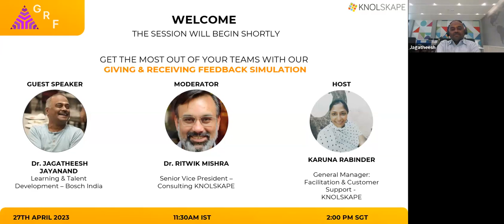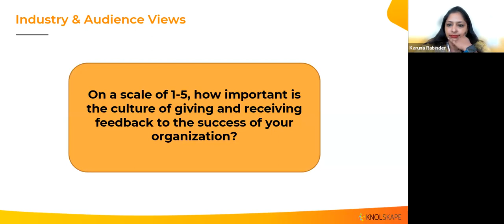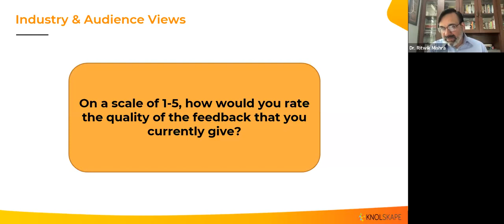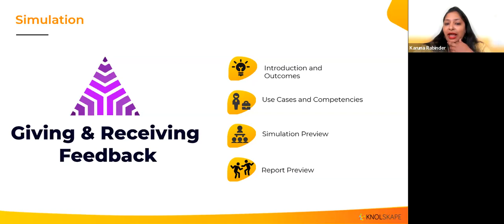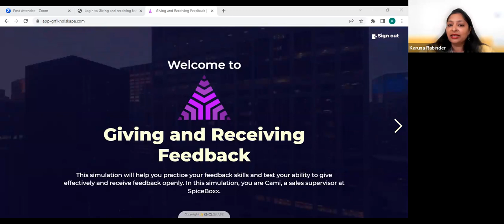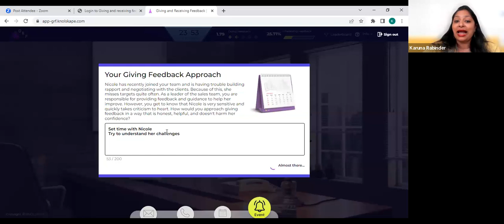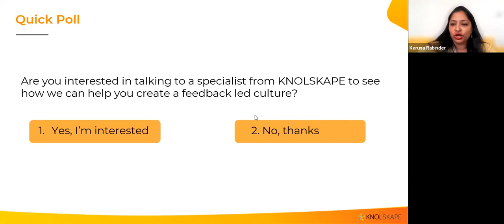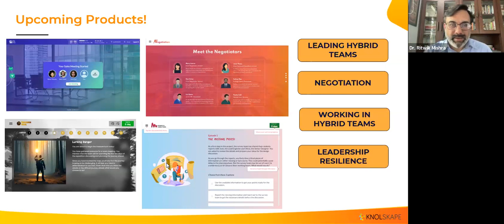Giving & Receiving Feedback – Product Launch [EVENT]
We hosted a product launch of our latest offering: Giving & Receiving Feedback

The event took place on 24th February, 2022 across four timezones – 11:30 AM IST, 02:00 PM MYT/SGT, and 04:00 PM AEST. We were so glad to have Dr. Jagatheesh Jayanand joining in virtually as our Guest Speaker for the event.

In case, you missed out on the Live Product Launch, this is the full length event.